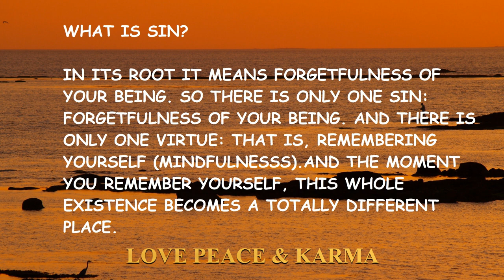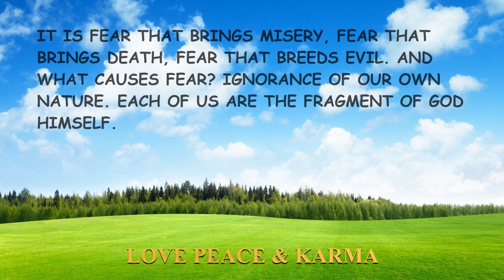SPIRITUAL BUDDHA QUOTES 2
Soulful quotes from spiritual masters such as Buddha, RUMI, Thich Nhat Hanh, SadhGuru, OSHO, swami Vivekananda, Parmahamsa Yogananda, JK etc